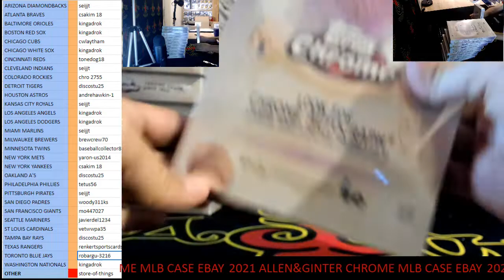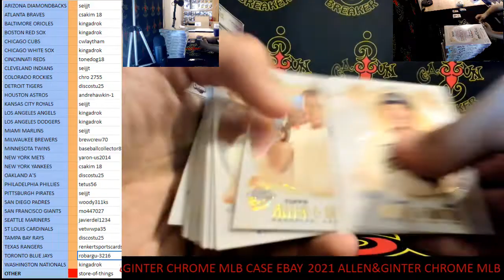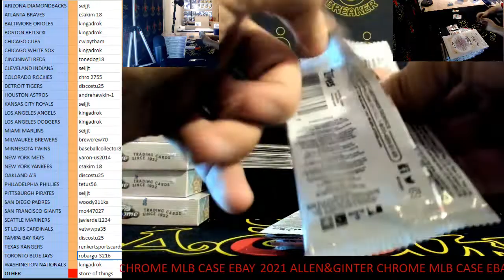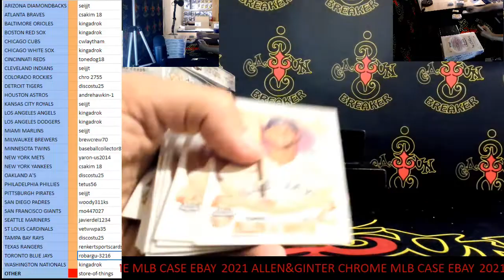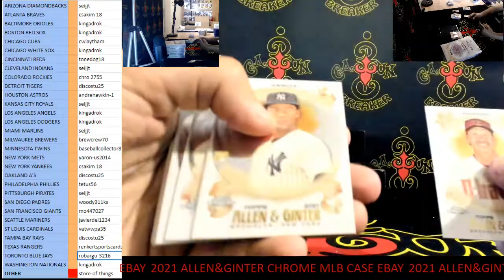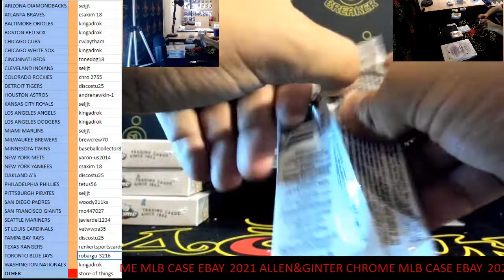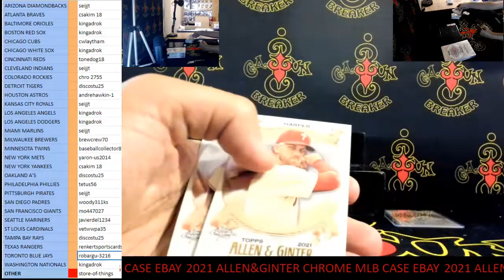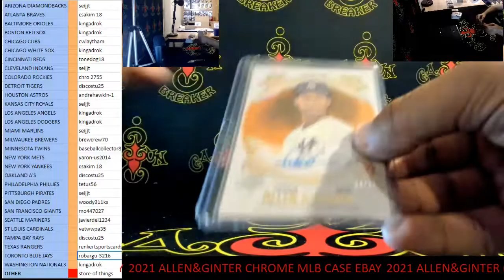CAJUNBREAKER 2021 ALLEN & GINTER MLB CASE #2(EBAY) 12-15-2021